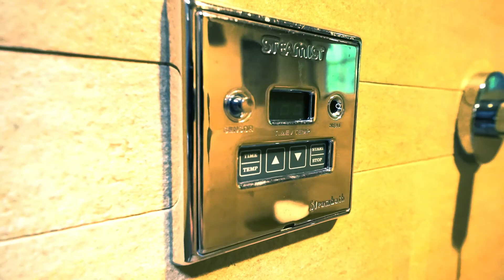1243 Stillwood Dr NE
Dream house alert! If there was ever a post-pandemic home that works seamlessly with today’s lifestyle- this is it. This 10+ Virginia Highland home sits up proudly enjoying excellent walkability, privacy & a skyline view. Notable exterior features include stunning curb appeal with outstanding attention to detail, lush gardens, extensive landscape lighting, covered porch with stone fireplace & in-ground, heated, saltwater pool. Completely fenced yard, the new electric gate opens to reveal this urban oasis with Koi pond featuring mature goldfish, offering a four-bedroom main house & an oversized 2-car garage with separate Coachhouse- all in pristine move-in-condition. In 2002, the home was taken back to the studs to be renovated & expanded, including new brickwork, windows & systems. Recent upgrades include newly stained hardwood floors & HVAC system. This home has all the pieces & parts buyers are looking for without being crazy big. An open stairwell with an oversized skylight floods the home with natural light. The main level enjoys a spacious living room that opens to the h&some dining room with Butler’s pantry leading to the top-of-the-line, eat-in kitchen & family room with fireplace. A guest bedroom & bathroom complete the main level. Anchoring the second level is a sunlit, fireside landing ideal for office. The master suite is super sassy, with a private porch & dramatic master bathroom with heated, Italian marble floors & steam shower. Finishing off the second level are 2 additional bedrooms & bathroom. Built just 6 years ago, the Coachhouse enjoys large 2-car garage bays with abundant storage. The finished space above has endless possibilities with a refreshment kitchen & full bathroom. Seller can close quickly so you can enjoy the pool.

Engel & Volkers Atlanta
Ken Covers
1141 N. Highland Ave.